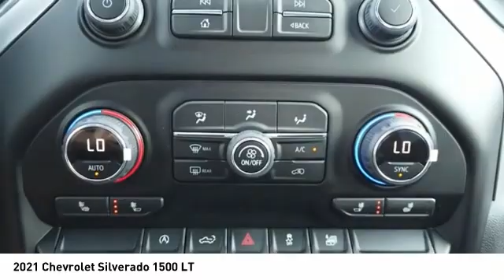2021 Chevrolet Silverado 1500 Decatur TX 112134